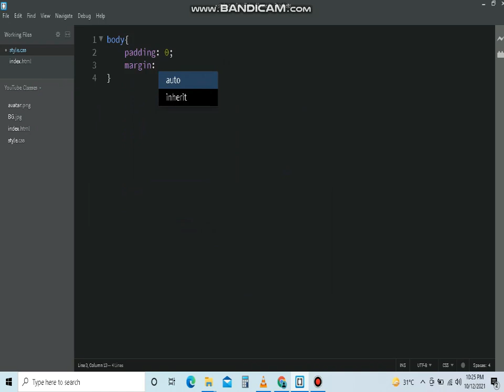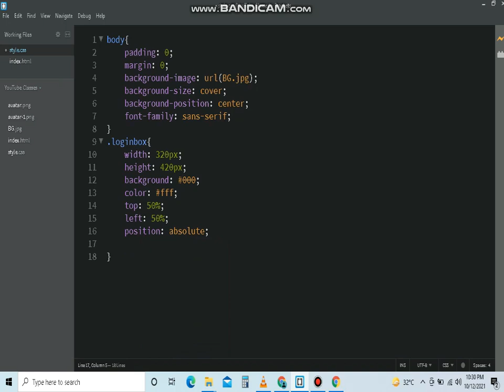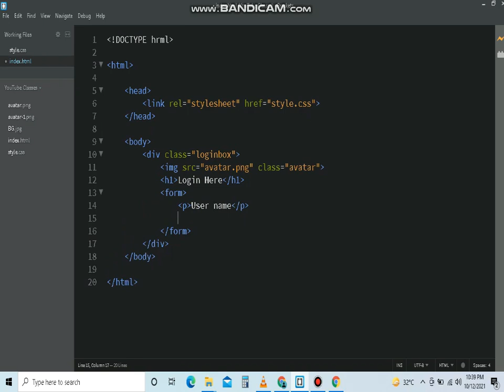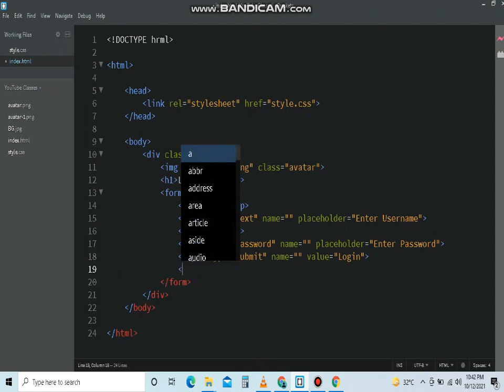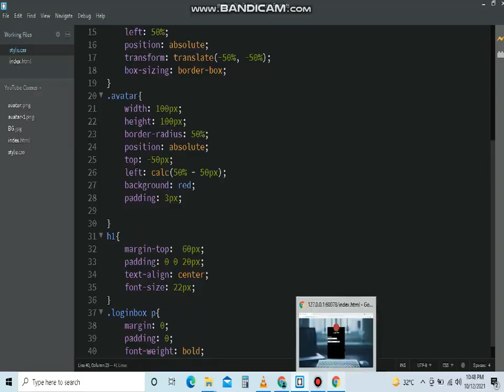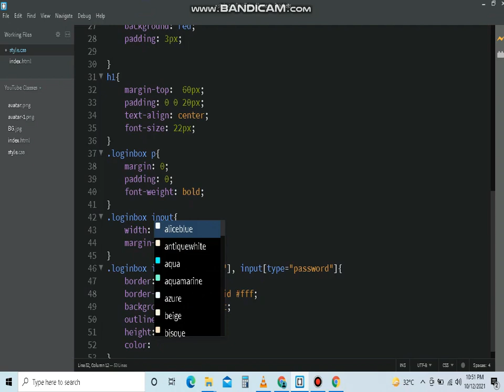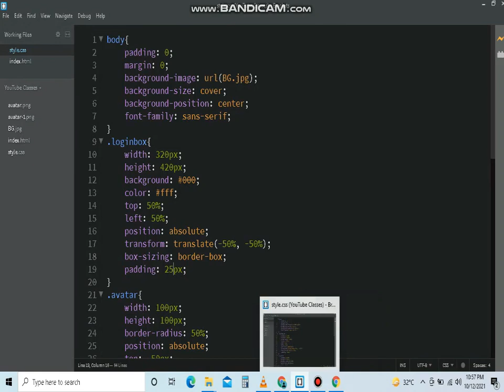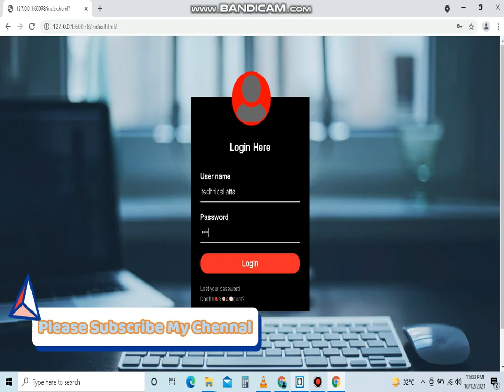How To Create Log-in-form Using HTML, CSS || How Add Log-in-form in Your HTML webpage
Learn How To Create A Log-in-form With HTML, CSS in Your Webpage Layout For More Web Designing Tutorials Please Subscribe My YouTube Channel If You facing any problem creating Log-in-form please ask me in comment section